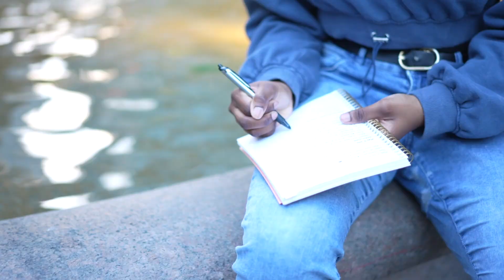Sam Champagne - P E A C E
A day around Bryant Park

Videographer - @a.lucid.dreamer (on instagram)
Direction and Editing by meeee